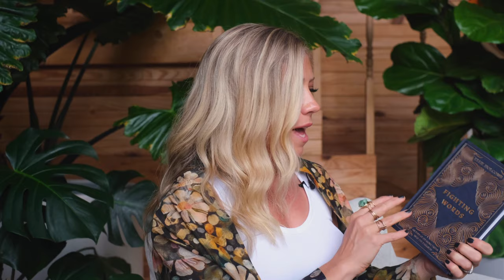Fighting Words, the new devotional from Ellie Holcomb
Whether it’s a dream that isn’t coming true, a stretch of the journey that feels especially dark, or just the basic “busy and tired” each of us braves in the crazy chaos of the ordinary, have you ever faced a season where “life to the full” feels just out of reach, light seems like it it’s just over the horizon, or lies seem to crowd out the truth?

If you’re anything like Ellie Holcomb, the answer is yes. For her in these seasons, God’s Word has been a shelter, a comfort, a song, a balm, and an anchor. Ultimately, it’s been a light that has helped kick back at the darkness of the lies we so often believe. In her debut devotional, Fighting Words, you are invited to come alongside Ellie, as you ponder the power of God’s promises together and speak them into the darkest corners of your soul.

Filled with encouraging and honest reflections, beautifully designed Scripture memory pages, and wonderful questions to help you process, Fighting Words is a place where you can wrestle, respond to, and take hold of precious truths in God's Word to help you push back the lies that so often consume, distract, and destroy us.

God's Word is alive. In this devotional, Ellie invites you to steep your soul in the living Word, take hold of it, wrestle with it, bury it in your heart, and watch as it brings about life and flourishing. As you journey along with Ellie, you’ll find that little by little, you're fighting the lies with the truth, kicking back the darkness, and living in the light.